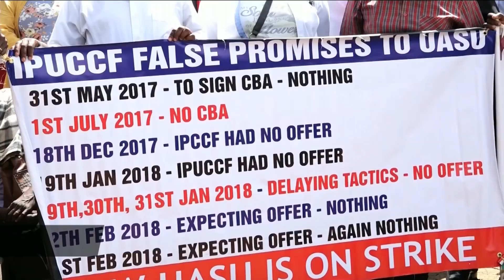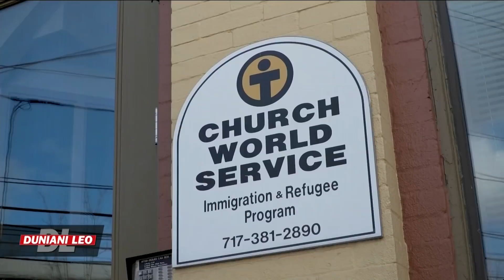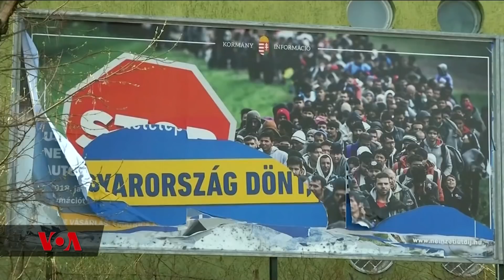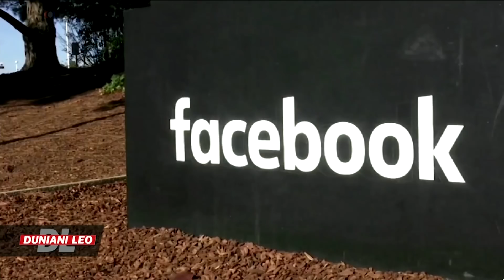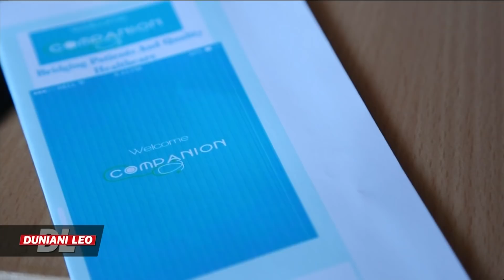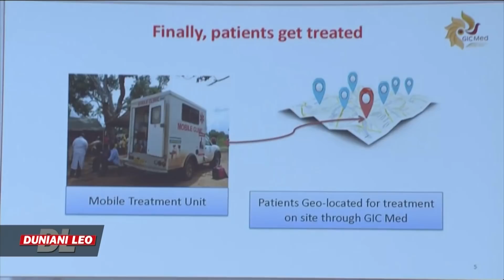Duniani Leo April 5th 2018